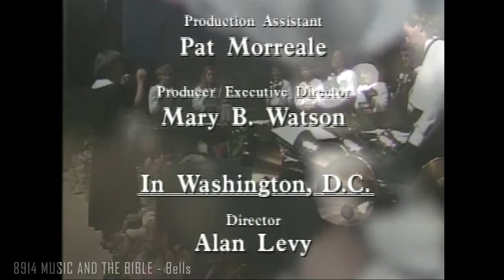MUSIC AND THE BIBLE - Bells (The Joy of Music with Diane Bish)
8914 MUSIC AND THE BIBLE - Bells - Change ringers at the National Cathedral in Washington, D.C., peals from the majestic cathedral of Freiburg, Germany, and handbells of the University Ringers of Oklahoma Baptist University.  Music includes:  "Now Thank We All Our God," "Go Down Moses," Vierne "Carillon de Westminster," and "Turkey in the Straw."